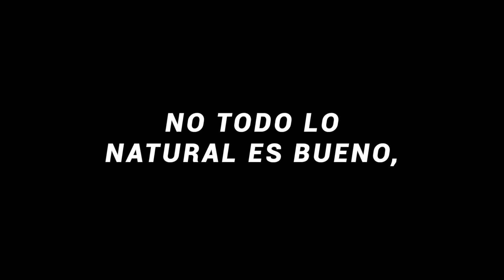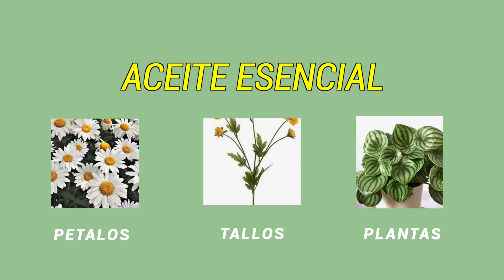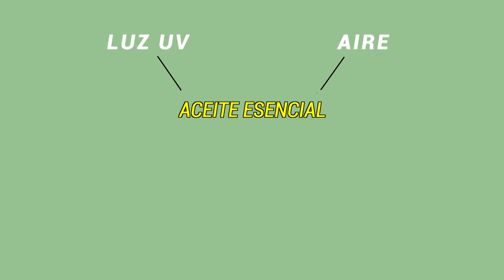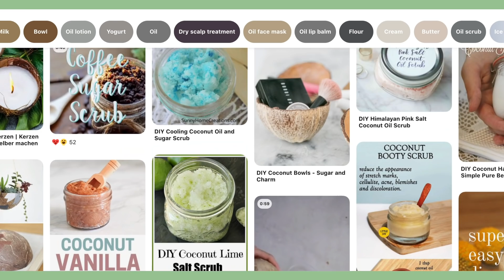Skincare que piensas que es bueno pero SON MALOS ft. skincareactually | Anna Sarelly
MIWOS! No se les olvide checar mi Instagram para ver adelantos de los videos de youtube y pues cosas buena onda jajaj :)))

DESCUENTO DE $700 PESOS (EN TODO EL MUNDO) USA MI LIGA EN TU PRIMER RESERVA DE AIRBNB CON MI LINK:

NEGOCIOS

PRODUCTOS